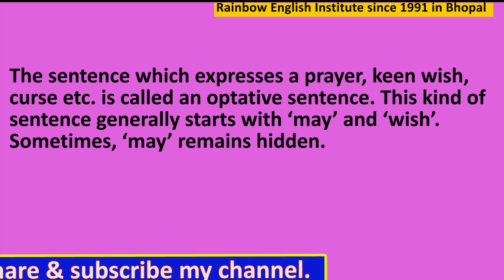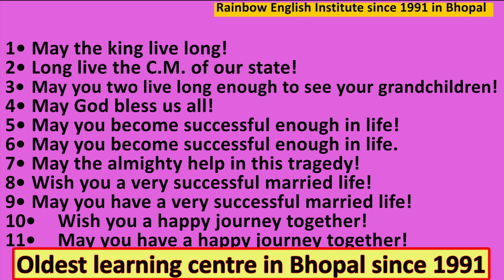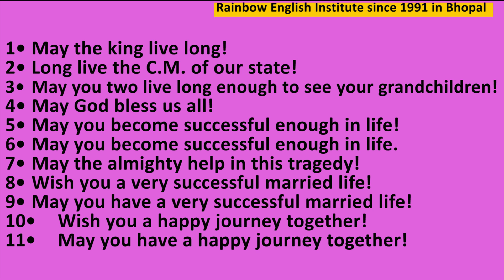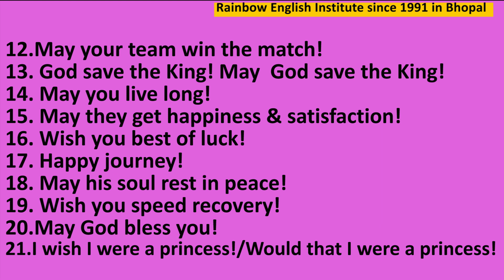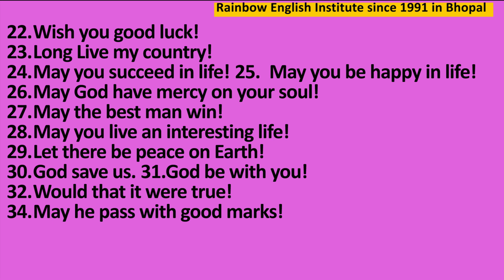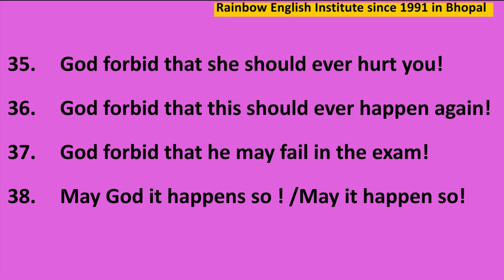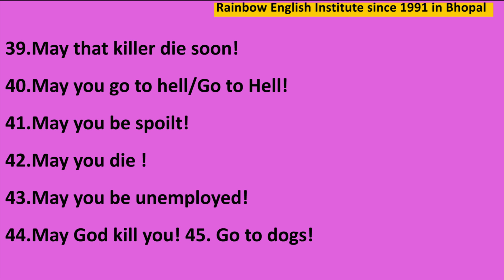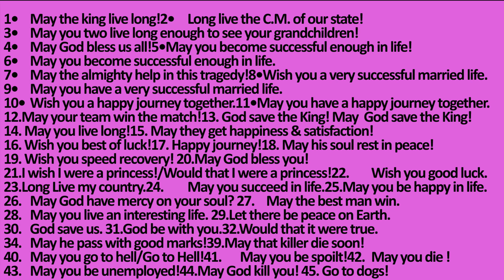Optative sentences with many examples,कामना सूचक वाक्य या ईच्छा सूचक वाक्य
In this important video you will learn Optative sentences with many examples,कामना सूचक वाक्य या ईच्छा सूचक वाक्य  and its grammar with many Hindi and English examples please watch the video till end,Hello friends,I Deepak Chauhan from Rainbow English Institute since 1991.welcomes you in this video friends please support us by liking,sharing and subscribing our channel, so that we may be motivated to make new and knowledgeable videos,Thanks a lot for being the part of my channel,your feedback and suggestions are welcome.Please do write on comment box to improve or update.